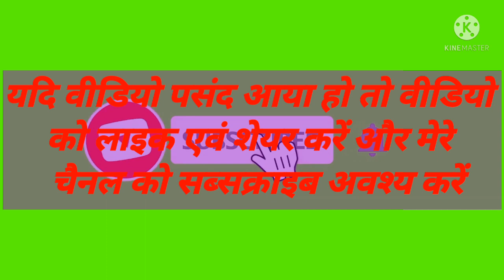Indian railway super fast train गया हावड़ा 03023 train travel vloge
this video use music link down